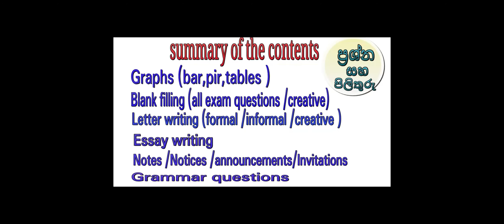O/L English study pack|සාමාන්‍ය පෙල ඉංග්‍රීසි වලට A ගන්න මේක බලන .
This study pack covers all the writing components and question types in the second paper . In addition the writing components like notes and notices in the first paper will be covered. The exercises contain answer scripts and this will be a real guidance for the student who sit for the examination.